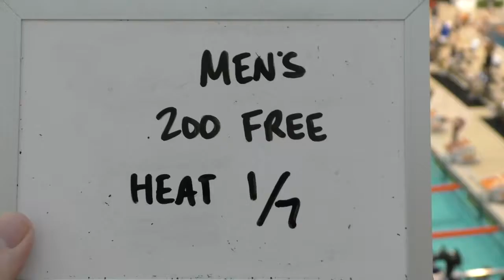Men's 200 Free Heat 1